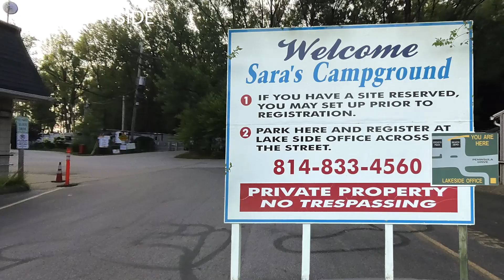Sara's Campground Bayside